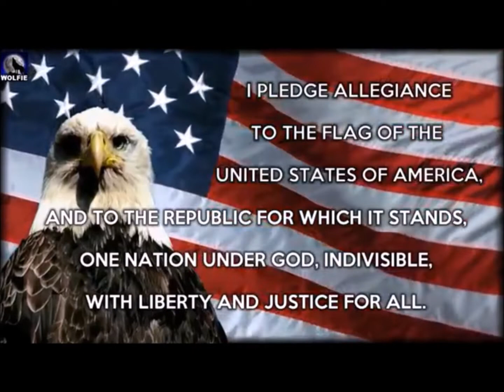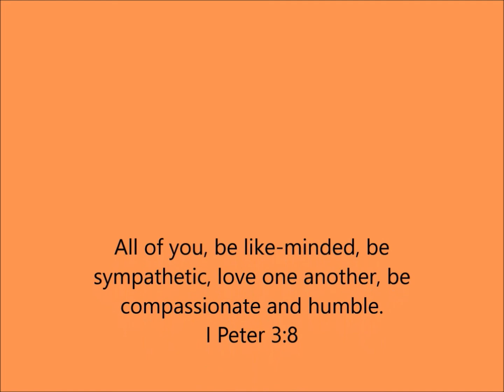Thursday March 3